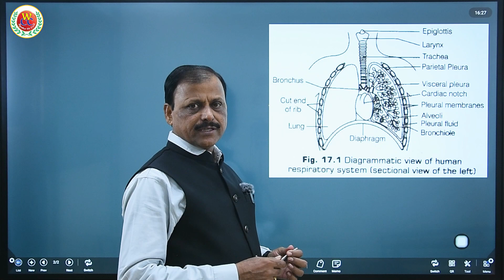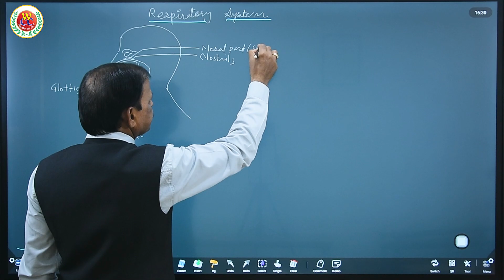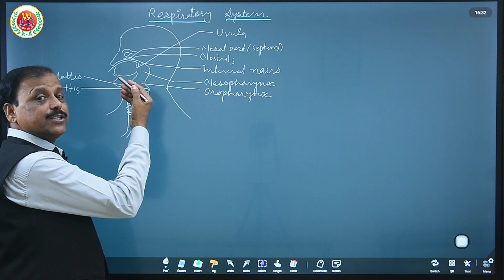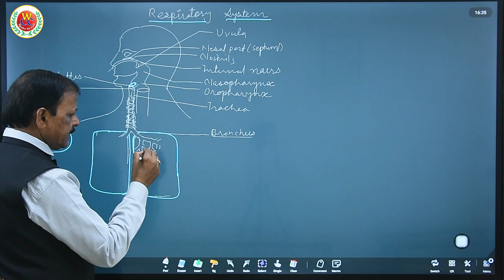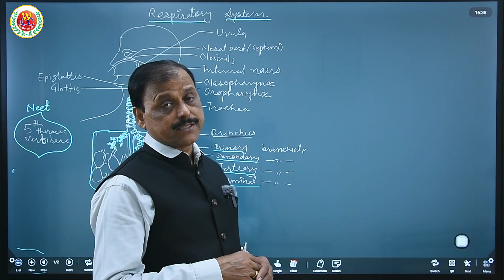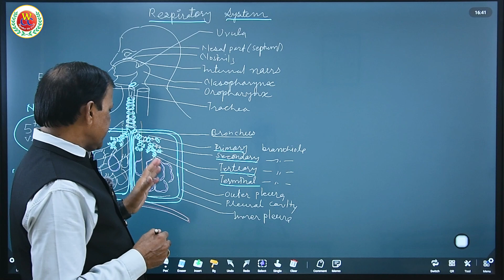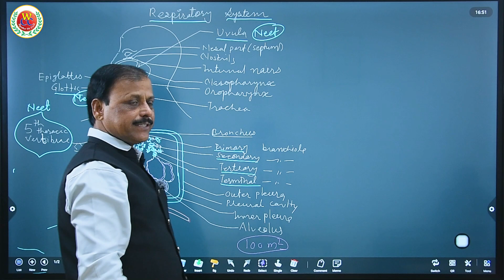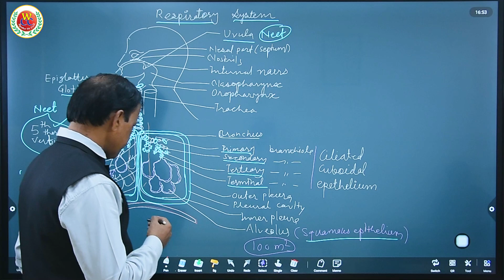Class 11th | Chapter 17 | Human Respiratory System | Easy Explanation | NEET 2024 Biology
The human respiratory system is a complex network of organs and structures that facilitate the exchange of gases between the body and the external environment. Its primary function is to supply oxygen to the body's cells while removing carbon dioxide, a waste product of cellular metabolism. The respiratory system can be divided into the upper respiratory tract and the lower respiratory tract.
Upper Respiratory Tract:
1. Nose and Nasal Cavity:
• The nose and nasal cavity filter, warm, and humidify incoming air.
• Nasal hairs and mucus trap dust and particles.
2. Pharynx (Throat):
• The pharynx serves as a common pathway for both air and food.
• It is divided into three parts: nasopharynx, oropharynx, and laryngopharynx.
3. Larynx (Voice Box):
• The larynx contains vocal cords that vibrate to produce sound when air passes over them.
• It also serves as a protective mechanism, closing during swallowing to prevent food from entering the airway.
Lower Respiratory Tract:
4. Trachea (Windpipe):
• The trachea is a tube that connects the larynx to the bronchi.
• It is reinforced with cartilage rings to maintain its shape and prevent collapse.
5. Bronchi and Bronchioles:
• The trachea branches into two bronchi, each leading to a lung.
• The bronchi further divide into bronchioles- primary, secondary, tertiary and terminal bronchioles, which eventually lead to tiny air sacs called alveoli.
6. Lungs:
• The lungs are the main organs of respiration, situated in the thoracic cavity.
• The right lung has three lobes, while the left lung has two lobes.
7. Alveoli:
• Alveoli are tiny air sacs within the lungs where gas exchange occurs.
• Oxygen from inhaled air diffuses into the bloodstream, and carbon dioxide moves from the blood into the alveoli to be exhaled.
8. Pleura:
• The lungs are surrounded by a double-layered membrane called the pleura, which helps reduce friction during breathing.
Breathing Process
• Inhalation (Inspiration): The diaphragm contracts, and the ribcage expands, causing the volume of the thoracic cavity to increase. This decreases air pressure in the lungs, and air rushes in.
• Exhalation (Expiration): The diaphragm relaxes, and the ribcage returns to its original position. This reduces the thoracic cavity volume, increases air pressure in the lungs, and forces air out.
The respiratory system works in coordination with the circulatory system to ensure the transportation of oxygen and carbon dioxide throughout the body. Disorders of the respiratory system, such as asthma, bronchitis, or pneumonia, can impact its ability to function effectively. Regular exercise, a healthy lifestyle, and avoiding respiratory irritants contribute to maintaining respiratory health.